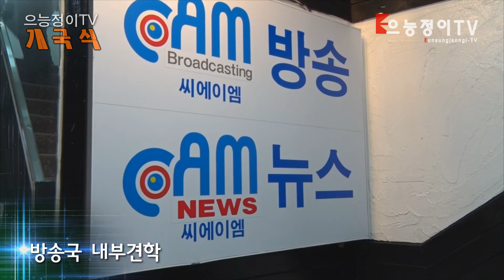CAM방송 제작 "으능정이TV 개국식"